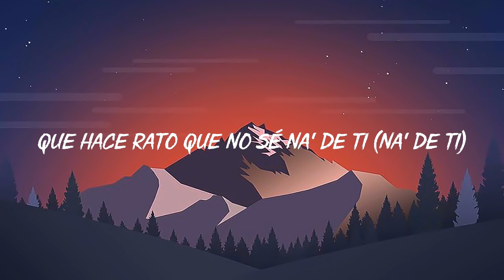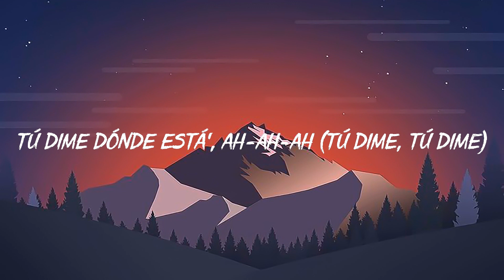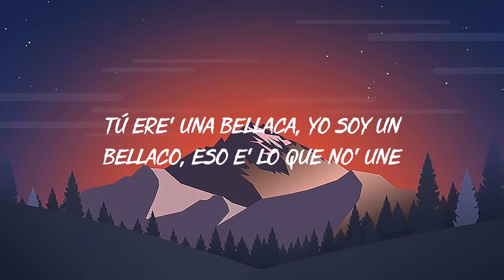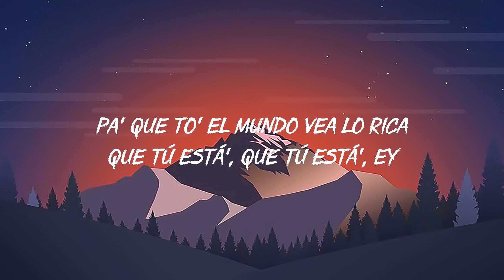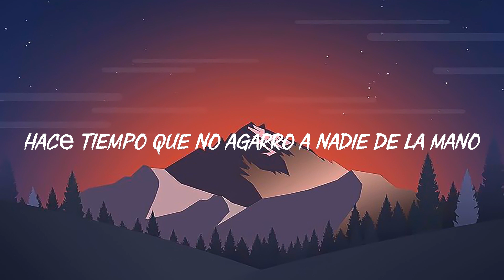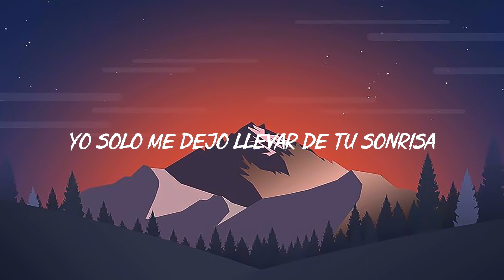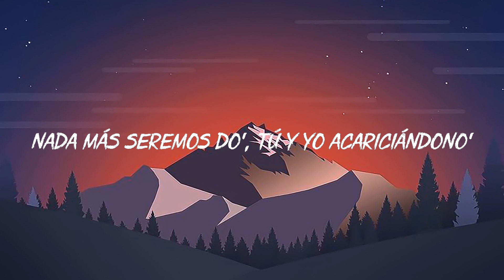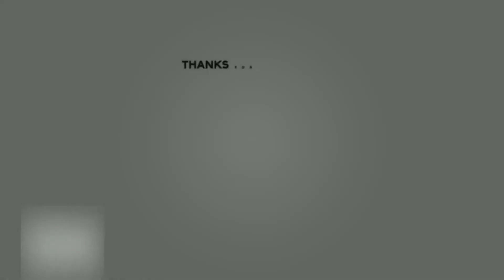PROVENZA - KAROL G, Bad Bunny | Chencho Corleone, Bomba Estéreo (Letra/Lyrics)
PROVENZA - KAROL G
Bad Bunny (ft. Chencho Corleone) ╸Me Porto Bonito
Bad Bunny (ft. Bomba Estéreo) ╸Ojitos Lindos
Natti Natasha x Becky G ╸Ram Pam Pam

Letra/Lyrics: PROVENZA - KAROL G

Tú dime dónde está-á-á-á
No salgo hace tiempo (shh)
Una de reguetón ponemo
Tú dime dónde está-á-á (tú dime, tú dime)
La química todavía se conserva, y yo te lo hago rico